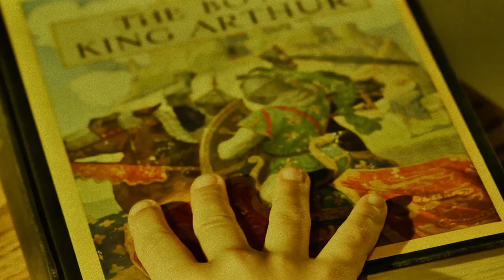SKINNER by Charlie Huston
A combination of Le Carre spycraft with Stephenson techno-philosophy from the novelist hailed by the Washington Post as "the voice of twenty-first century crime fiction," SKINNER is Charlie Huston's masterpiece--a new kind of thriller for a new kind of world.